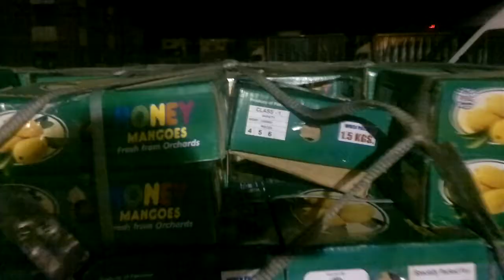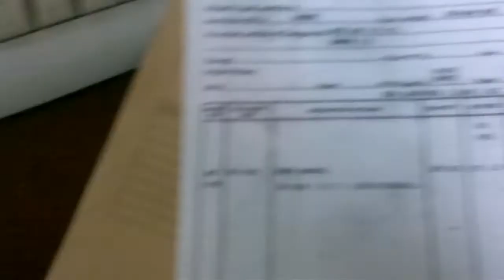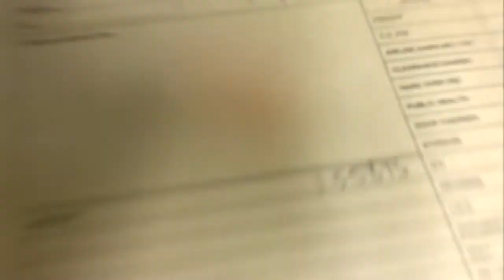Amin & Sons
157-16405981